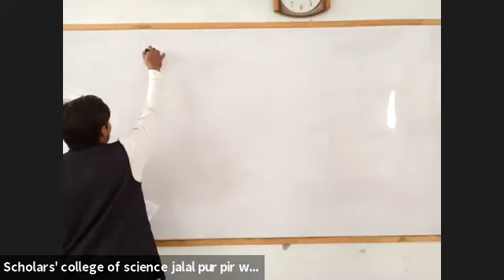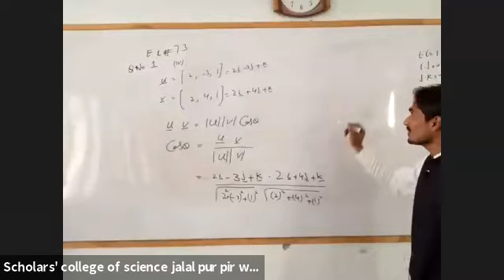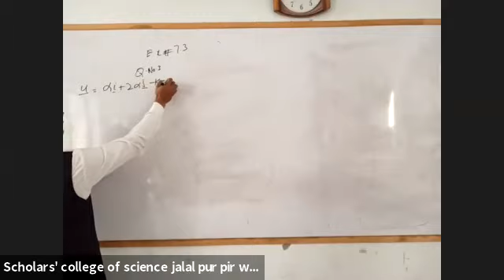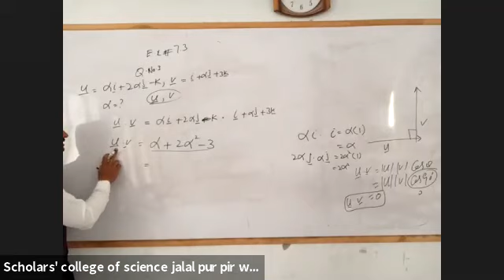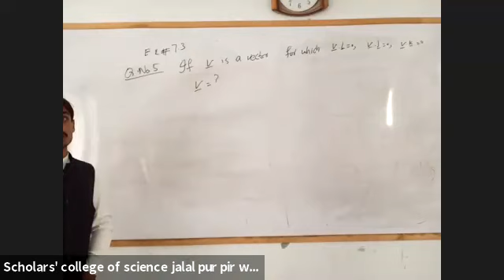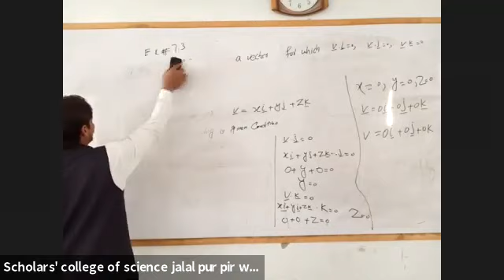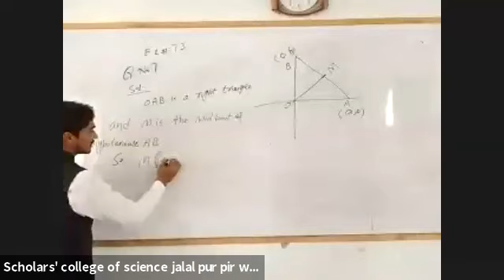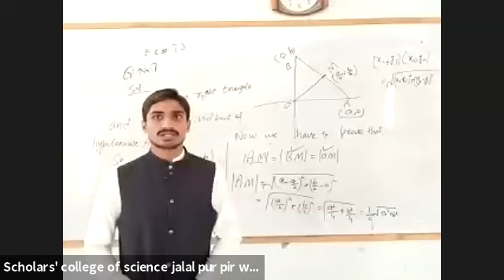Second Year Mathematics exercise no: 7.3 by Sir Mureed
In mathematics, the dot product or scalar product is an algebraic operation that takes two equal-length sequences of numbers (usually coordinate vectors), and returns a single number. ... Algebraically, the dot product is the sum of the products of the corresponding entries of the two sequences of numbers.